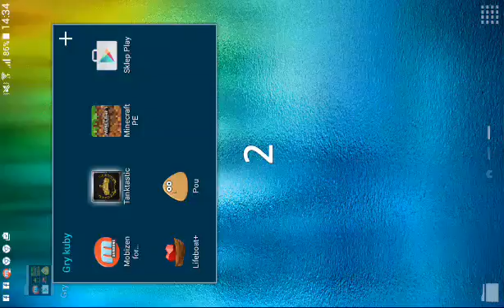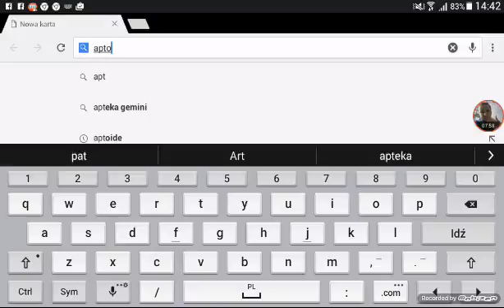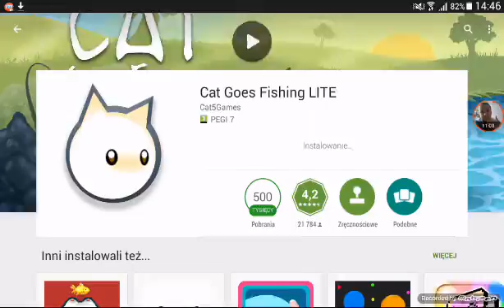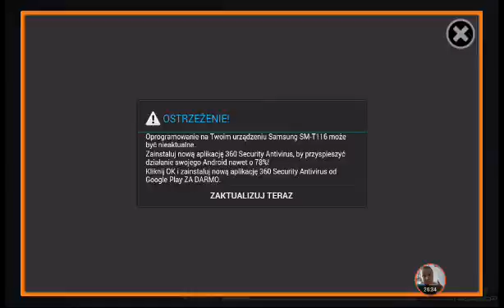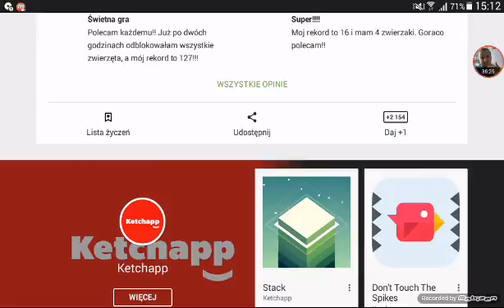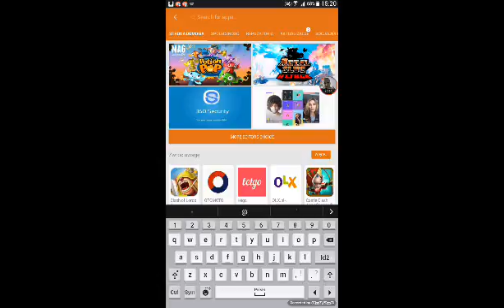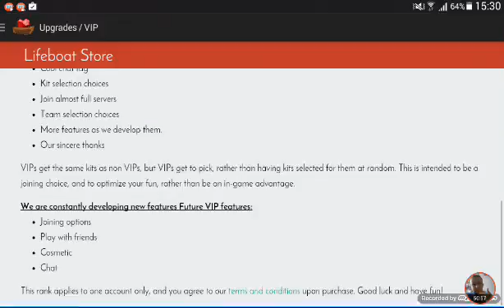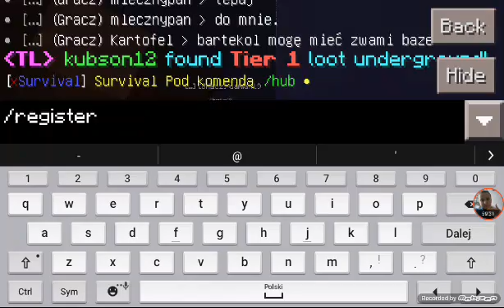Top 3 gry